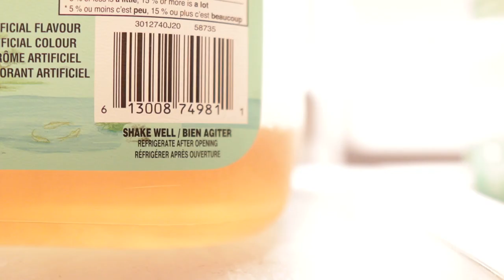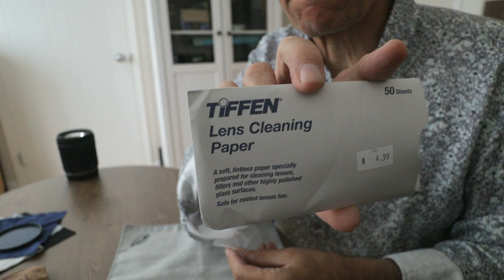Nettoyage EFFICACE et SANS RISQUE de votre OBJECTIF PHOTO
Nettoyage EFFICACE et SANS RISQUE de votre OBJECTIF PHOTO.  Dans ce tutoriel, je présente mes accessoires indispensables et ma méthode pour nettoyer de façon efficace et sans risque mes objectifs photo.  La première étape - très importante - consiste à s'assurer d'avoir éliminer les matières solides qui ont pu se déposer sur le verre de notre filtre ou de notre objectif.  Par la suite, le choix d'une bonne solution et d'une lingette efficace de microfibre nous permet de compléter le tout.  La vidéo porte sur l'entretien de l'objectif photo, le nettoyage de l'objectif photo, le nettoyage d'un filtre photo.

Photo vignette: Photo by Dan Gold on Unsplash

Nettoyant à lunette Zeiss
(Amazon France)
(Amazon Canada)

Lenspen
(Amazon France)
(Amazon Canada)

Mon équipement de tournage vidéo:
Canon EOS R: